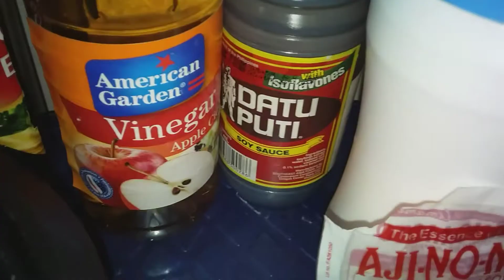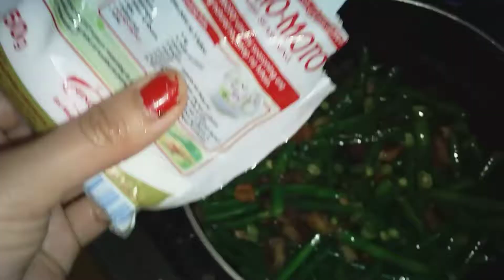A night in my life cooking with my flatmate after work |Kathleen's simple world